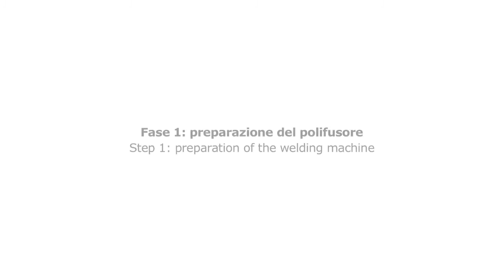Polifusione a bicchiere Socket welding